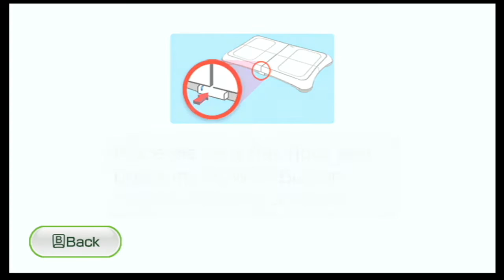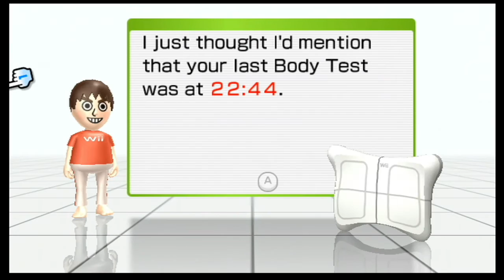Wii Fit Daily Log - Body Test 14 - Part 14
Hello! Today we are going to be playing Wii Fit! This will be played by GaplekBehemoth!